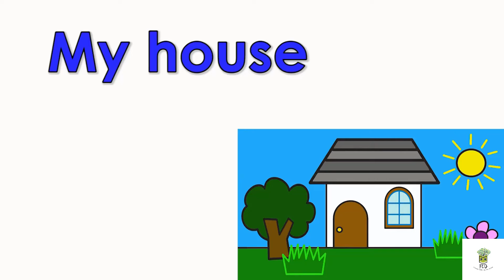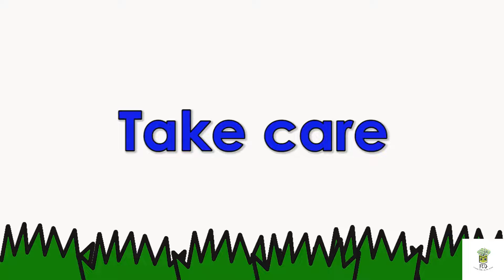1. My House